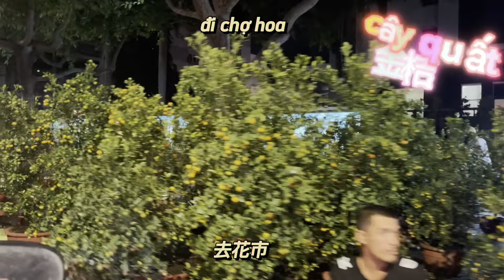Người Việt Nam chuẩn bị đón Tết 越南人准备过春节